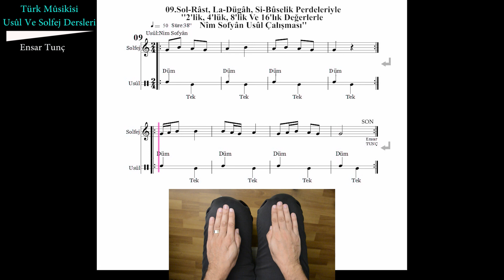09.Türk Mûsikîsi Usûl Ve Solfej Dersleri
Yeni başlayanlar için Türk Müziği geleneğine göre nota okuma ve usûl vurma eğitim videolarıdır. Bu videoda Sol-Râst, La Dügâh, Si Bûselik Perdelerini öğreniyor, nota değerlerini usûl vurarak çalışıyoruz. Usûl vuruşlarını dize sağ el sağ dize ''Düm'', Sol el sol dize ''Tek'' şeklinde yapıyoruz. Ayrıca bu çalışmaları bir ritim sazıyla bu bendir  vs. olabilir, vurarak eşlik edebilirsiniz. İlk 10 derste 2 zamanlı Nîm Sofyân  usûlü ve sol, la, si notaları öğrenilmiş olmalıdır.
NOTA İNDİRME LİNKİ:
Ben Ensar Tunç, bu kanalda ud eğitim videoları ve Ensar Tunç bestelerine ulaşabilirsiniz. Saygılar